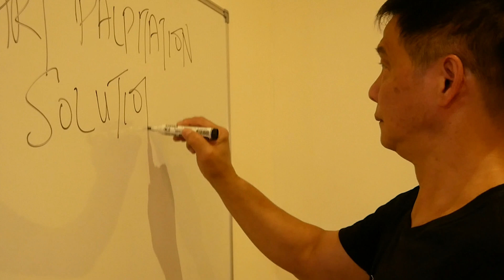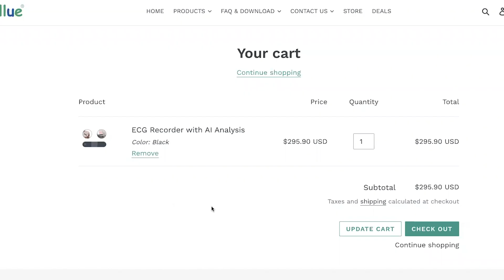The 3 Signs You Have Heart Issues & How WellUE ECG Device Can Help